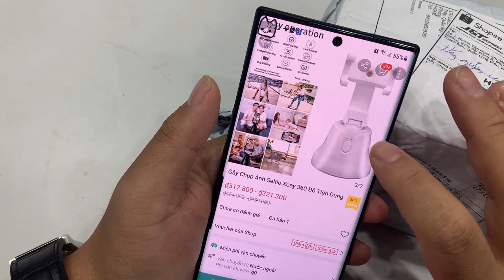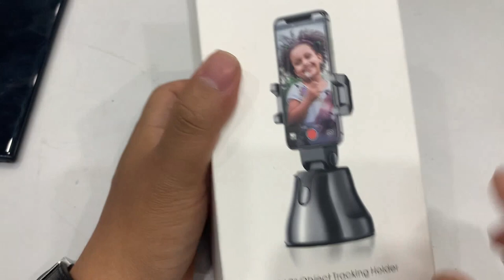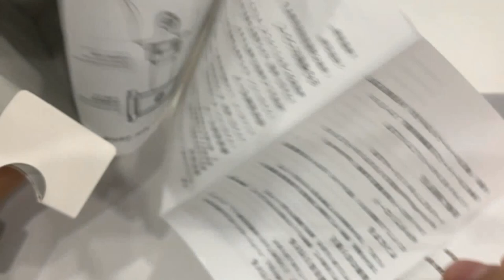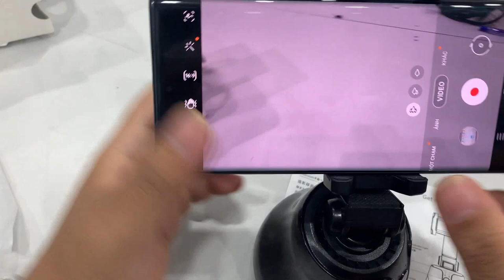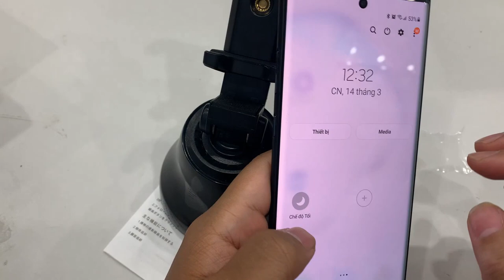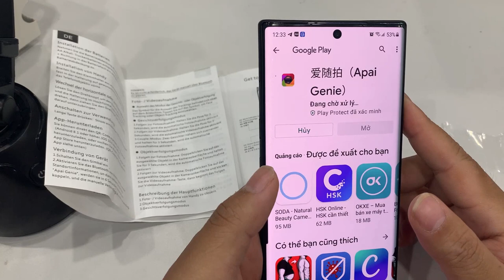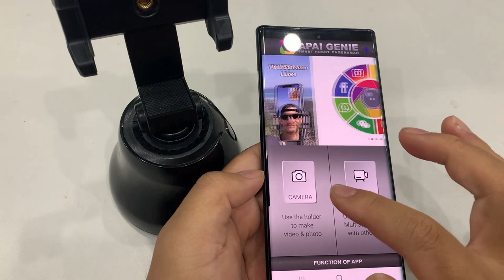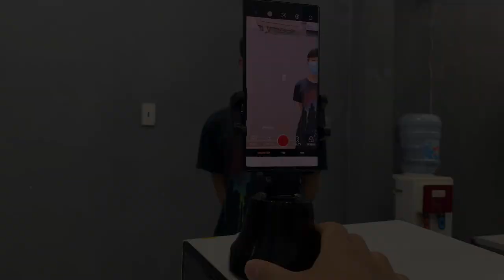Robot Camera - Thiết bị giúp Camera đuổi người giá rẻ chỉ hơn 300k | Có ngon không?